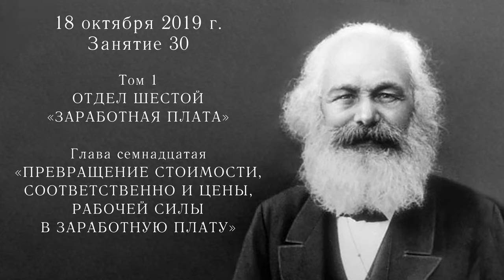Карл Маркс «Капитал». №30. Том I. Отдел шестой «ЗАРАБОТНАЯ ПЛАТА», глава XVII.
Марксистская политическая экономия. Кружок по «Капиталу» Карла Маркса. Занятие 30. Том I. Отдел шестой «ЗАРАБОТНАЯ ПЛАТА». Глава XVII «ПРЕВРАЩЕНИЕ СТОИМОСТИ, СООТВЕТСТВЕННО И ЦЕНЫ, РАБОЧЕЙ СИЛЫ В ЗАРАБОТНУЮ ПЛАТУ».

Для пожертвований в Фонд Рабочей Академии:
Карта Сбербанк:
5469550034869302